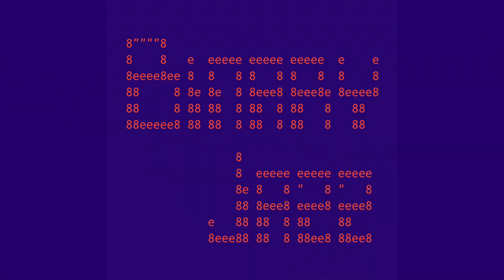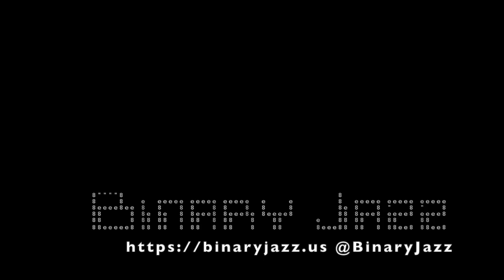Binary Jazz - Episode 1101101: Pronking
In this post-United Statsian-Thanksgiving episode, we discuss "pronking", which might sound like something dirty, unless it's actually some kind of sport. Also chess, Gary's podcast, Golden Girls and first jobs.